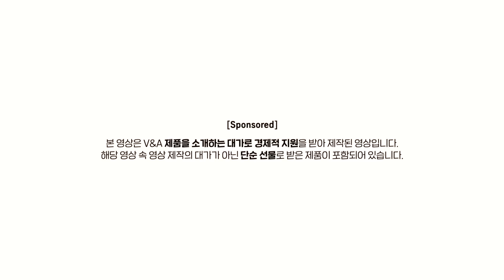2022 가을 트렌드⁉️ 텁텁함 NO! 과한 음영없이도 고급미 뿜뿜 가을 메이크업하는 법 (ft.베이스,색조 팁 대방출)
✿ 예쁜 나를 찾는 시간 ✿
‣  본 영상은 V&A의 제품을 소개하는 대가로 경제적 지원을 받아 제작된 영상입니다.
‣  단순 선물로 제공받은 제품이 포함되어 있습니다.

오늘 영상은 2022 최신 유행 가을 트렌드를 꽉꽉 담은!!
2022 가을 메이크업이에요!!
우리 사바나들 제 가을 메이크업 기다렸죠!?!?!
텁텁함 없이 고급미 뿜뿜~하게 부드러운 음영 넣는 팁 싹 넣어봤으니까
오늘 메이크업 꼭 같이 해봤으면 좋겠어요!❤️

그럼 2022버전 인간가을 함께하러 가~보실까요!

[제품정보]

렌즈ㅣ오렌즈 스칸디그레이

MEDIHEAL 메디힐
워터마이드 토너 패드 I 100매 I 26,000

CNP 씨엔피
프로폴리스 앰플 액티브 크림 I 50ml I 36,000

V&A Beauty 브이앤에이
V&A  롱 웨어 쿠션 파운데이션 래디언트 I 02 뉴트럴 베이지 I 38,000
네이버 스마트 스토어

CLIO 클리오
비건웨어 커버 컨실러 I 5g I 25,000

3CE 쓰리씨이
메이크업 픽스 파우더 I 9g I 28,000

TOO COOL FOR SCHOOL 투쿨포스쿨
아트클래스 바이로댕 쉐딩 I 9.5g I 16,000

BENEFIT 베네피트
프리사이슬리, 마이 브로우 펜슬 3.5 I 0.08g I 38,000

ETUDE 에뛰드
베어 엣지 브로우 픽서 I 7g I 10,000

CLIO 클리오
쉐이드 앤 섀도우 팔레트 섀도우갤러리 I 9.6g I 34,000

NOVEB 노베브
슬림 엣지 라이너 브라운

HAKIT 하킷
스위치 업 컬링 마스카라 I 7.5g I 16,000

VDL 브이디엘
치크스테인 블러셔 라이크베이지 I 6g I 23,000

HeartPercent 하트퍼센트
도트 온 무드 립펜슬 로즈베이지 I 0.8g I 14,000

ETUDE 에뛰드
누디풀 에스프레소 픽시 틴트 로즈라떼 I 4g I 12,000

ETUDE 에뛰드
누디풀 에스프레소 픽시 틴트 바닐라크림 I 4g I 12,000

PERIPERA 페리페라
심플레인 워터 블러틴트 로지올로지 I 4.3g I 12,000

HeartPercent 하트퍼센트
도트 온 무드 퓨어글로우 플럼모브 I 0.8g I 14,000